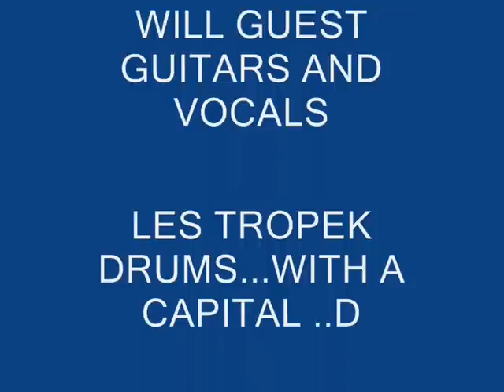Coming home.. official video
Coming home .. official video..By William Guest. check out William Guest music money video official pop new